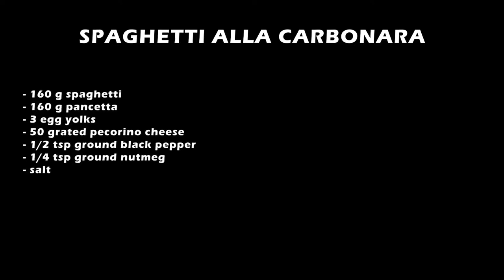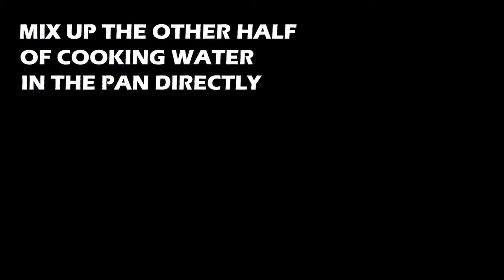Simple Italian Style Pasta: SPAGHETTI ALLA CARBONARA - My Daily Crafts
Ever wanted to cook and eat a famous and traditional Italian style pasta ? Here it is !
Spaghetti alla Carbonara is a very traditional dish here in Italy, made typically with Guanciale, similar to a thick diced bacon. It is an Italian traditional delicacy, with very few ingredients and easy to prepare, yet the result is delicous ! With this easy cooking tutorial, you will learn how to prepare them the Italian Way !

Recipe:
- 160g spaghetti
- 160g diced pancetta (or thick diced bacon)
- 3 egg yolks
- 50g grated pecorino cheese
- 1/2 tsp ground black pepper
- 1/4 tsp ground nutmeg
- salt

Ricetta:
- 160g spaghetti
- 160g guanciale (oppure pancetta)
- 3 tuorli d'uovo
- 50g pecorino grattugiato
- 1/2 cucchiaino di pepe nero macinato
- 1/4 cucchiaino di noce moscata macinata
- sale